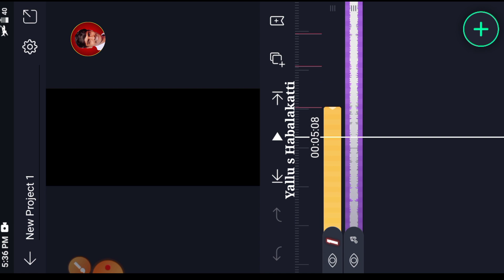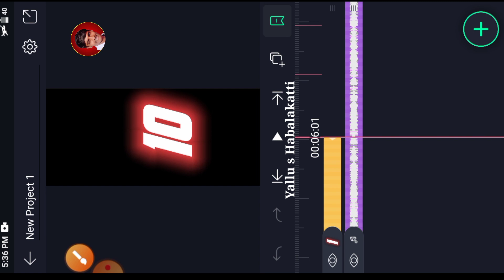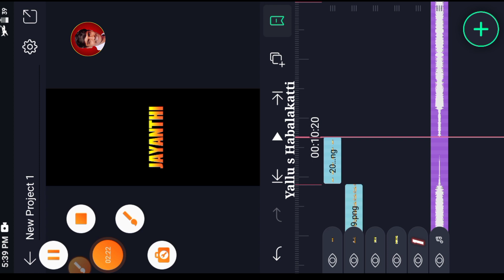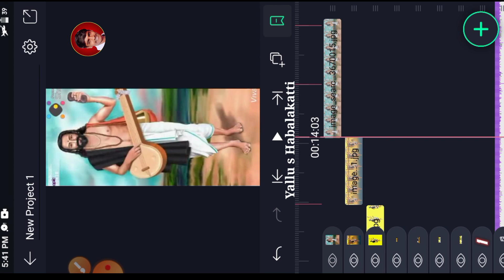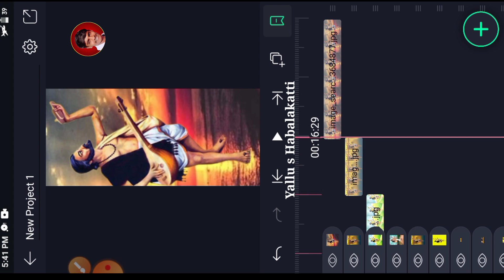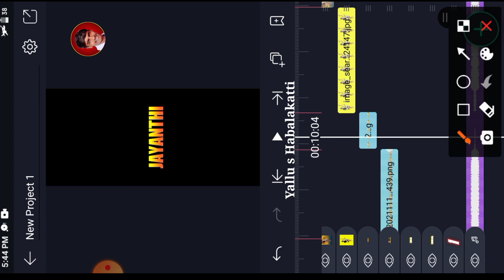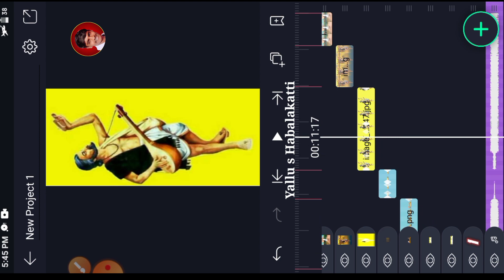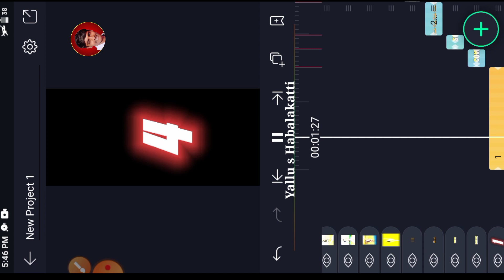coming soon kanakadasa Jayanthi WhatsApp status editing video|kanak Jayanthi video editing Kannada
fair useb